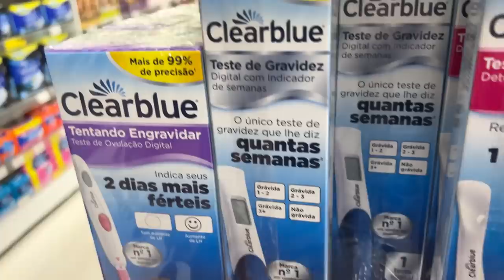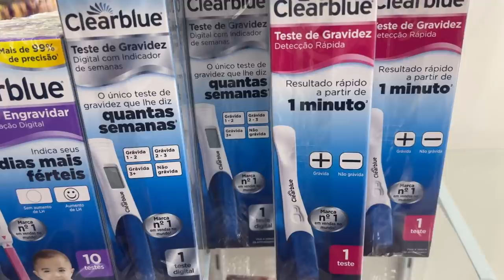MINHA MÃE ESTÁ GRÁVIDA ? VAMOS GANHAR UM BEBÊ !!!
Fala ai galera. No vídeo de hoje vamos fazer um teste de gravidez na minha mãe